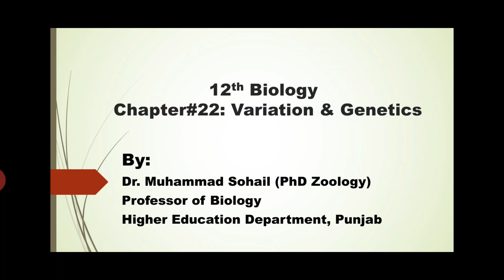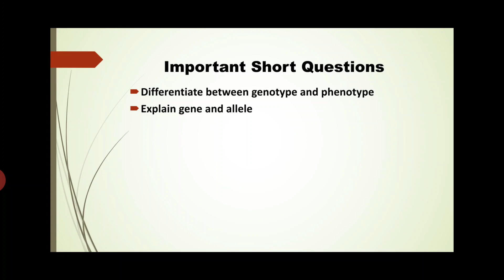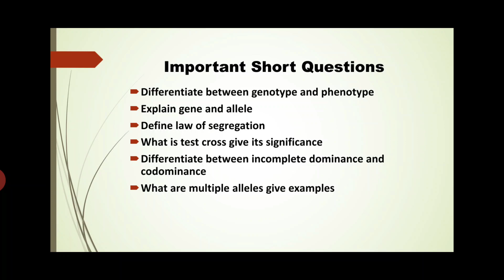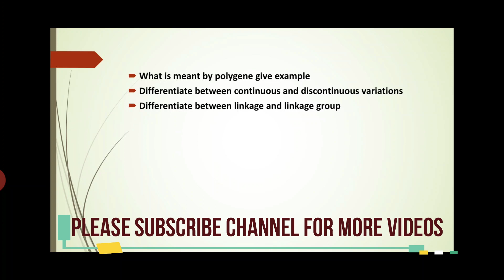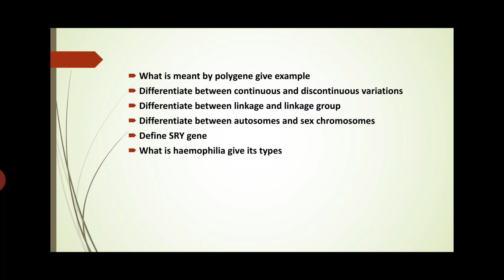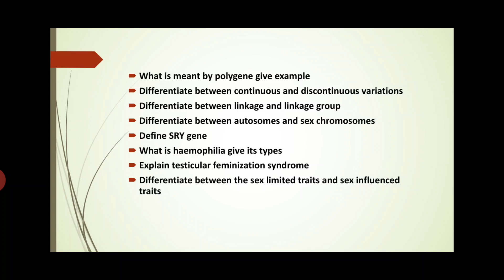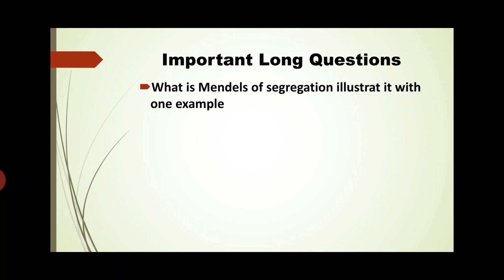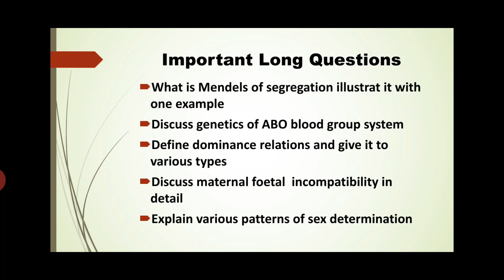12th Biology Chapter-wise Important Questions/Guess/Review of Chap#22 (Variation & Genetics).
This is very important lecture for Fsc students to shine in upcoming exams. This video includes 20 important and 10 very important short questions along with 3 very important long question. This lecture is made after a critical analysis and focusing the preparation of exams 2020 by an expert, certified and experienced educationist. It is highly recommended to those who really want 90+ score in upcoming exams.
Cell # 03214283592